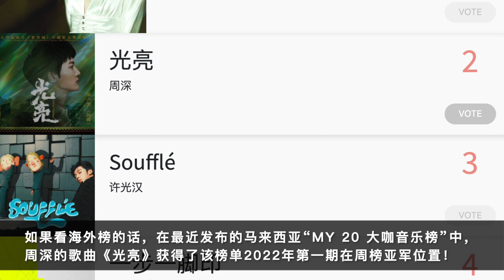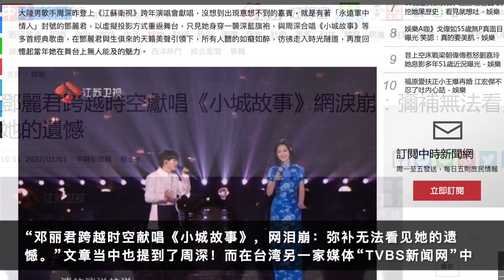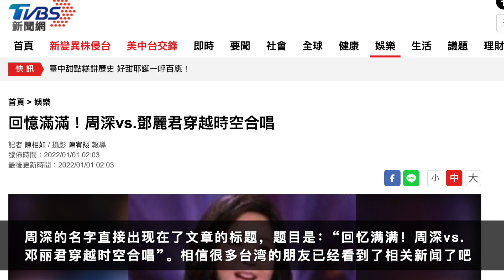周深：斩获多首“年度歌曲”大奖，新舞台引宝岛台湾“泪目” | 小道会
了不起